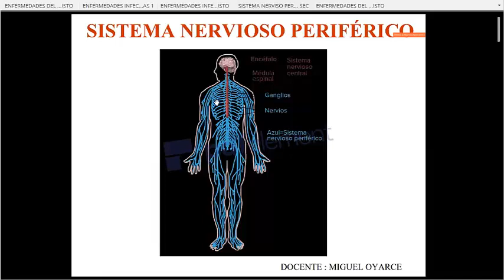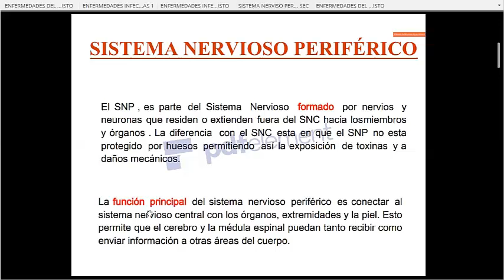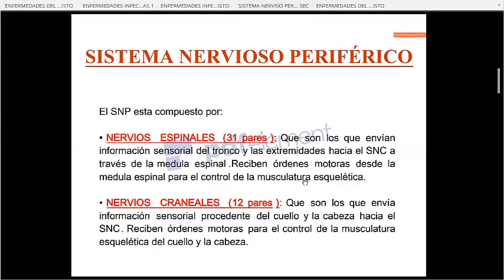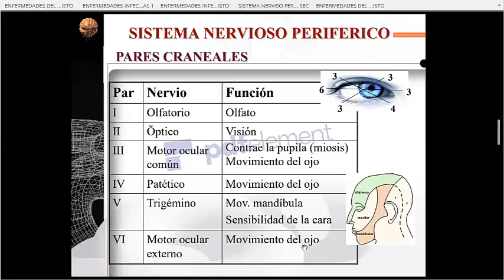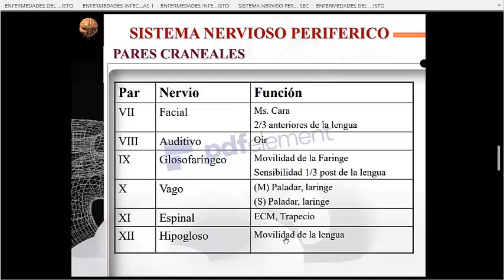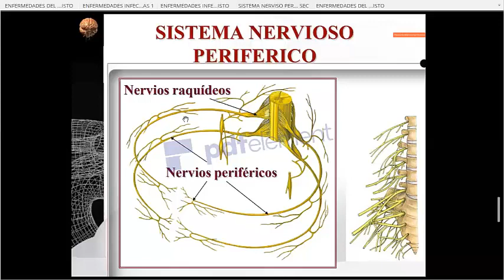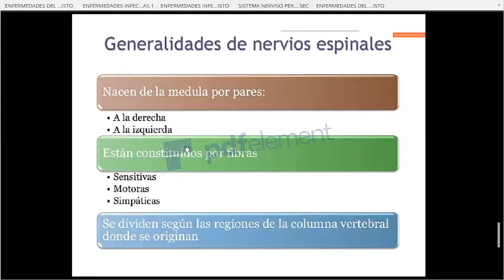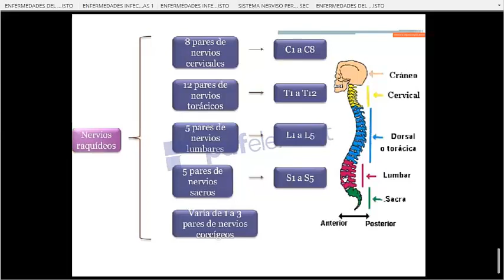3°Año de Secundaria - SISTEMA NERVIOSO PERIFÉRICO I - VanguardSchools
3°Año de Secundaria - SISTEMA NERVIOSO PERIFÉRICO I - VanguardSchools